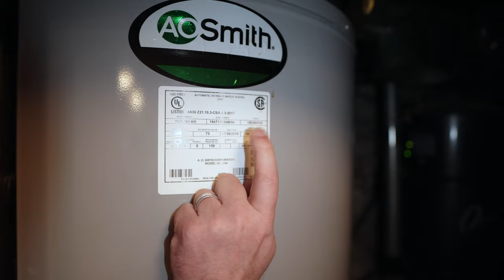Haus in New York City, USA - Miete $25.000 (95)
Haus zu vermieten in New York City: Ein Haus Tour mit dem deutschen Luxusmakler @steffenkralny

New York City, heute mit Steffen. Er ist Deutscher und arbeitet hier als Broker & Makler. Er zeigt uns heute dieses gigantische Haus. Was benötige ich als Mieter, um hier einziehen zu dürfen? Ein Mindesteinkommen in 40-facher Höhe der Monatsmiete, also $1 Million pro Jahr! (Plus Assets)!

📒  Themenüberblick:
00:00 Intro
00:31 Vorstellung Steffen Kral
07:12 Los gehts: Küche & Erdgeschoss
13:20 "Parler Floor"
16:30 "Bedroom Floor 1"
19:10 "Bedroom Floor 2"
21:15 "Penthouse"
27:01 Kellergeschoss

Vielen Dank an Steffen Kral für die Tour. Hier sein 🔴 YouTube-Kanal:@steffenkralny & Instagram @SteffenKralNy